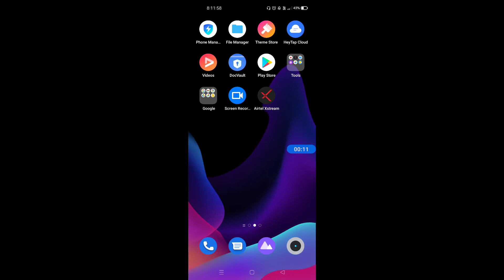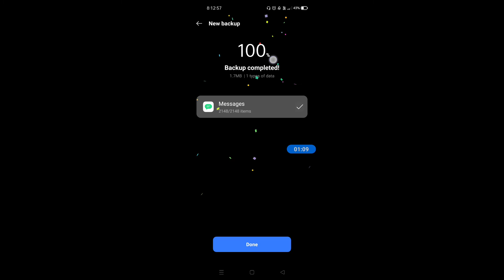How to backup and restore data in Realme GT Neo 2 || Realme GT Neo 2 data backup aur restore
hello dosto, aaj maine is video me bataya hai ki Realme GT Neo 2 me data backup aur restore kaise kare, dosto Realme GT Neo 2 me data backup karna bahut hi aasan hai. Agar aap bhi janna chahate hain ki Realme GT Neo 2 me data ka backup aur restore kaise kare to is video ko pura dekhiyega, thanks friends.

How to backup and restore data in Realme GT Neo 2
Realme GT Neo 2 me data backup aur restore kaise kare
How to do backup and restore in Realme GT Neo 2
How to backup all data in Realme GT Neo 2
How to restore data in Realme GT Neo 2
Realme GT Neo 2 me data backup aur restore kaise karte hain
Realme GT Neo 2 me data backup kaise karte hain
Realme GT Neo 2 backup and restore